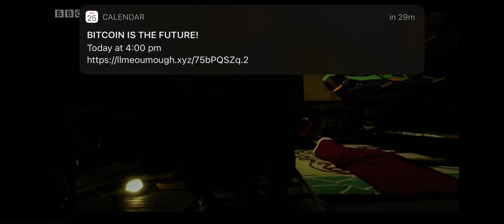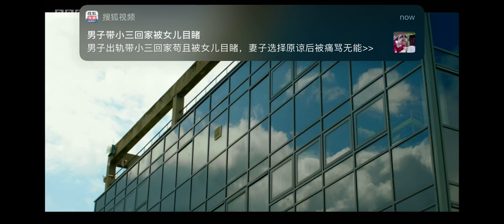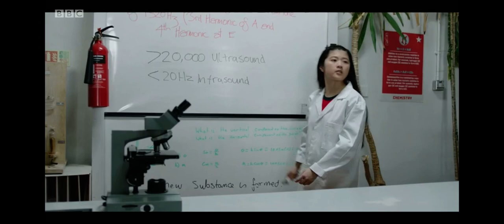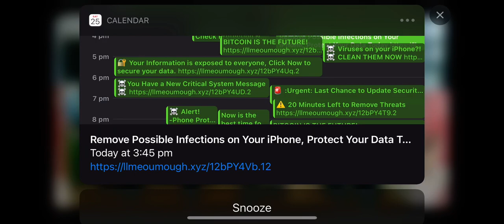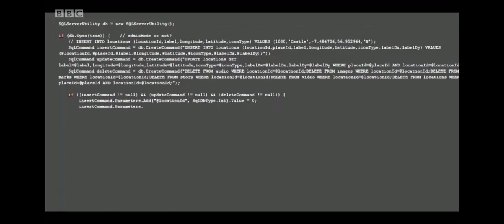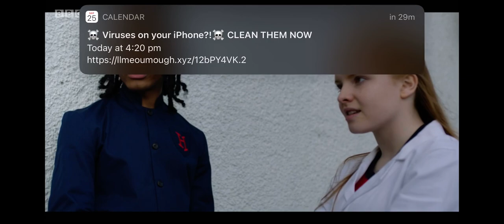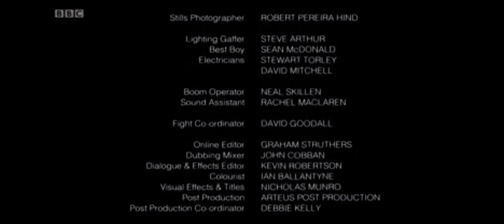The Demon Headmaster Science For Success Series 1 Episode 3